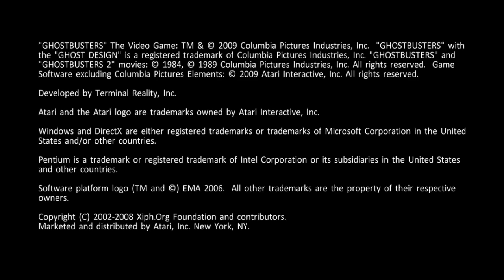Pizza Pirates Play: Ghostbusters: The Video Game|Part 1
OH NO GET READY FOR SLIME